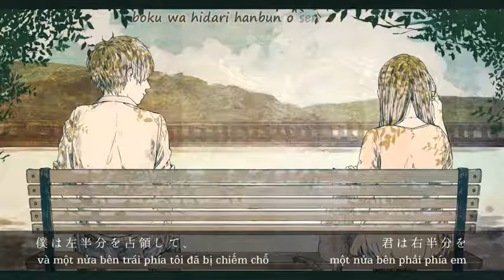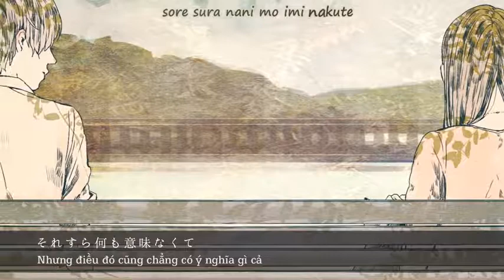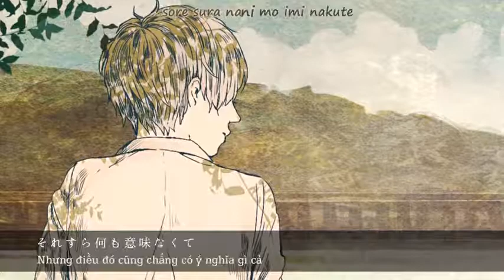Lazy Sunday whoo ft KK